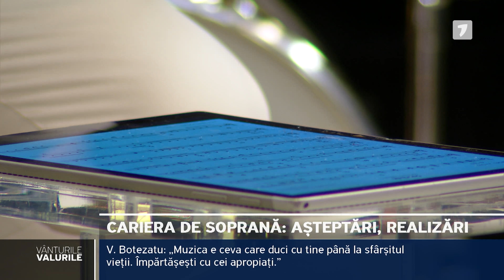Vânturile, Valurile, ediția din 14.04.2024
O emisiune despre sufletul și destinul uman, realizată de Val Butnaru.
În fiecare duminică, de la ora 17:00 la Jurnal TV!